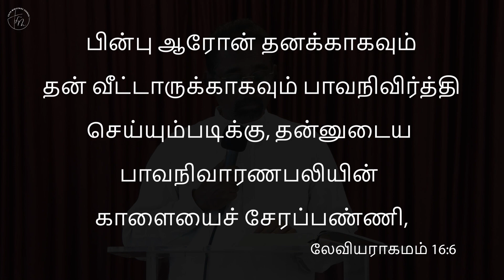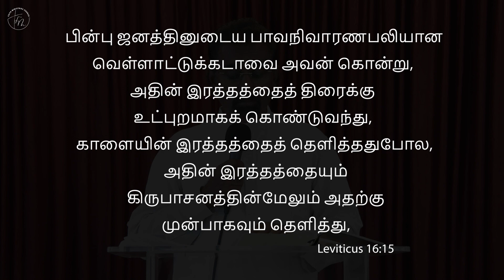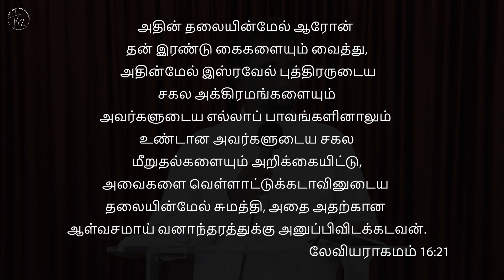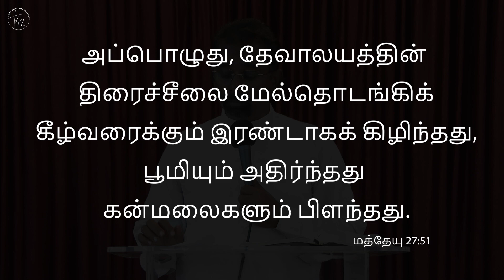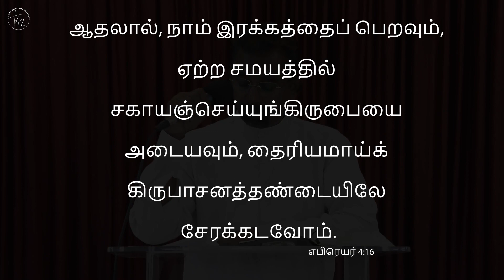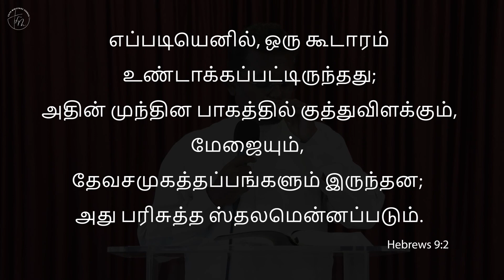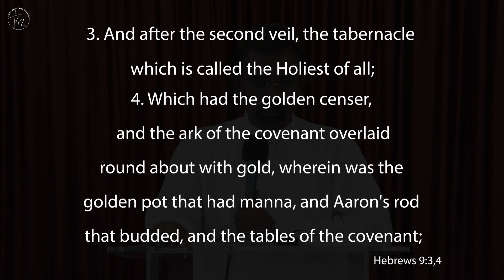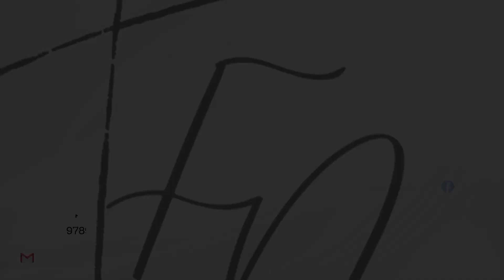Leviticus | லேவியராகமம் | Part 8 | Pastor. Sam Bakther John | Faith Ministries | Coimbatore